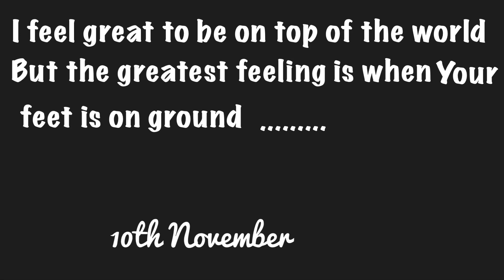Trip To Lonavala | Bandar Ne Apni Pani Ki Bottle Chori Karli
So guys this is our unplanned trip which happened on Diwali day  actually we were planning to go Mumbai for fun but we reached at Mumbai after that we’ve decided to go Lonavala hope you enjoyed this vlog guys.

YOU CAN BUY PRODUCTS WHICH I USE FOR MY VIDEOS

TATA HAEEIR PRODUCTS YOU CAN BUY FROM THIS LINK
BODY COVER =
7D MATTE =
MICROFIBRE CLOTHES =
LIGHTS STEEL PLATES =
KEY REMOTE COVERS=
BOOT MATTE=
SUN SHADE=
MUD FLAPS=